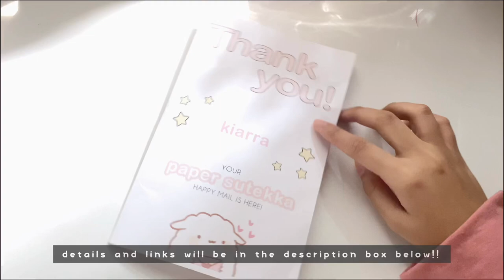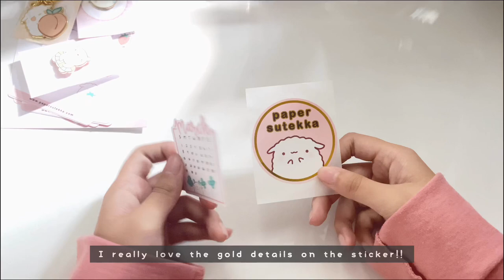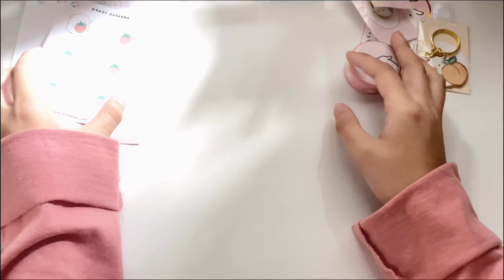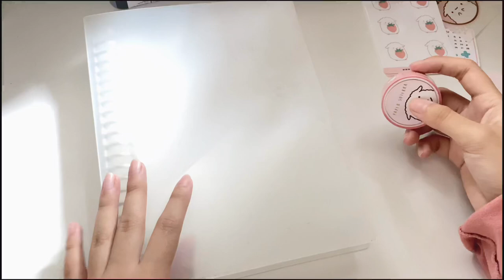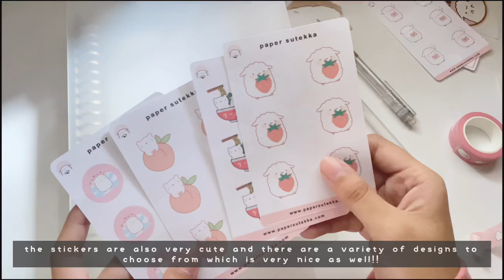☁️ paper sutekka haul | decorating my bag & binder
‎‏——— ♡ open me ˊˎ-

Hi guys!!! Paper Sutekka was very kind enough to send me a few of her products to review! All the items were amazing!! I absolutely loved everything, most specially the keychains and the enamel pins!! I really enjoyed using all the items to decorate my bag and binder. Thank you so much paper sutekka!!

Anyways, I hope you guys are staying safe! The covid-19 should be taken seriously. Always wash your hands, avoid contact with people outside your house, always wear a mask when going outside, drink water and as much as possible practice social distancing! Please keep safe guys :)))

p a p e r  s u t e k k a

summer awaits — neeks (ft. sad boy with a laptop)

(STRICTLY business ONLY, I am NOT accepting penpals)

📷 i n s t a g r a m ; peachy.miin

💻 : filmora